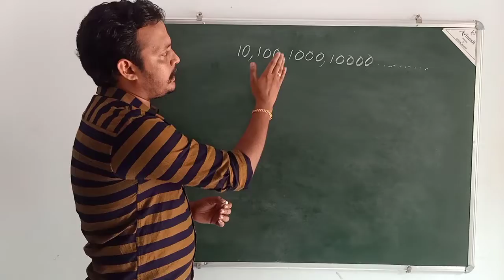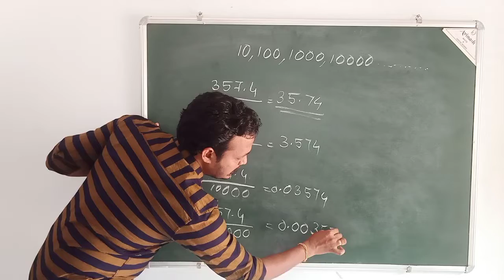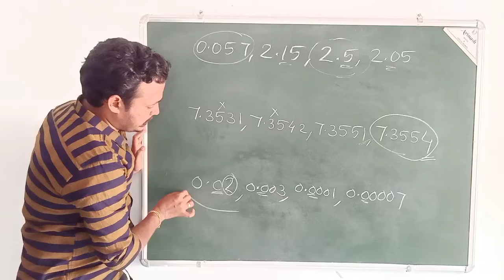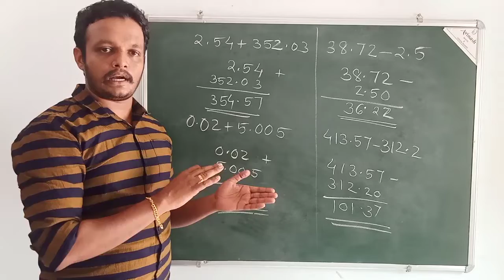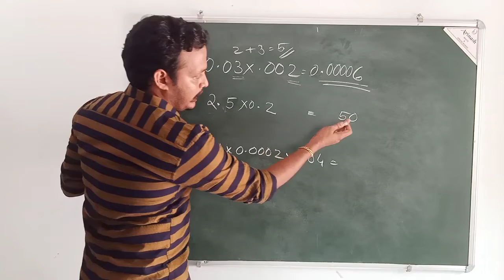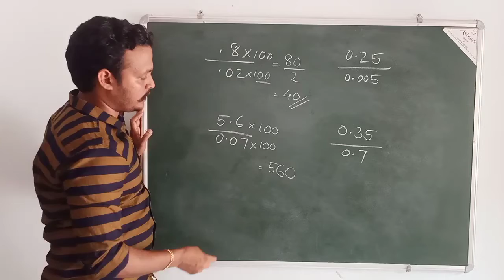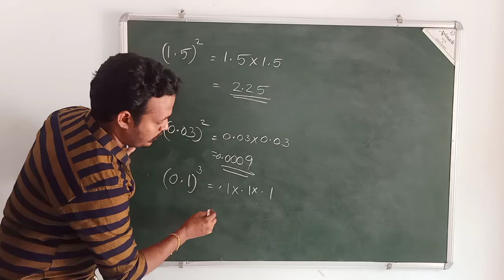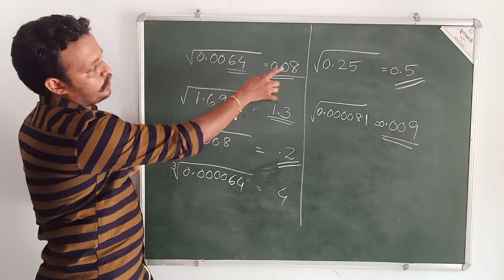ദശാംശസംഖ്യകൾ|Decimal Numbers|Kerala Psc Maths Malayalam class|LDC2020|FIREMAN2020|LGS2020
Decimal Numbers

Basic topics

ldc 2020 topic wise class